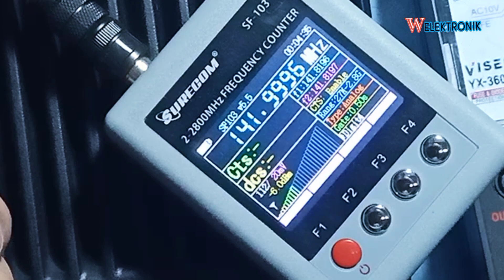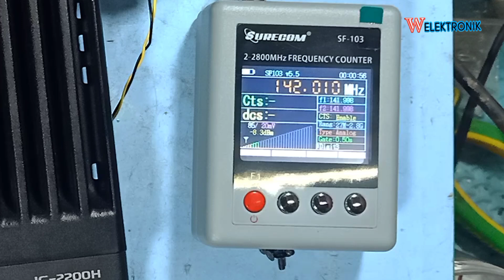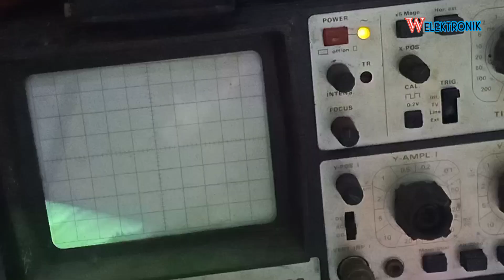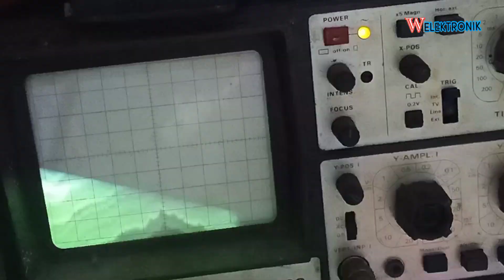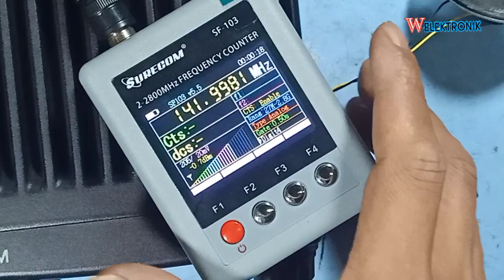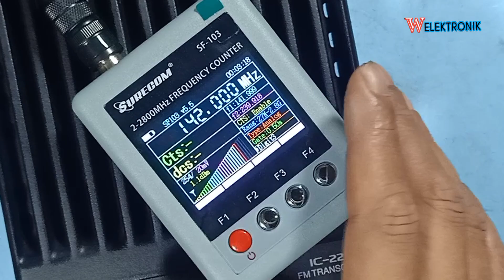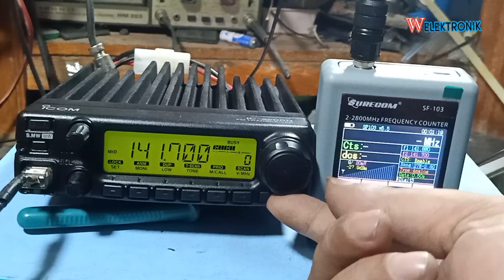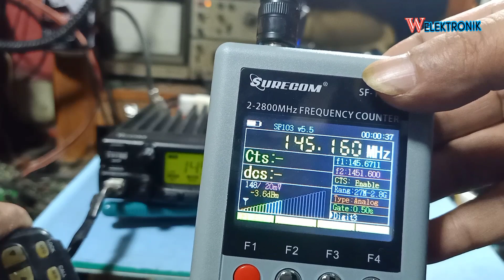cara seting icom ic 2200 frekuensi meleset tidak zerobit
audio suara ocilloscope hanya only fx biar tidak sepi

cara reset radio icom ic-2200h
manual do radio icom ic 2200h em portugues
cara setting radio icom ic-2200h
lcd icom ic 2200h
skema icom ic 2200h
instruction manual icom ic-2200h
icom ic 2200h black
jual icom ic 2200h bekas
radio icom vhf base ic 2200h
cara setting icom ic-2200h
como desbloquear rádio icom ic-2200h
radio icom ic 2200h caracteristicas
icom ic 2200h display
icom ic-2200h dstar
icom ic-2200h schematic diagram
icom ic-2200h programming software download
icom ic-2200h programming software download free
manual do icom ic-2200h em portugues
icom ic-2200h manual español pdf
icom ic 2200h generation
icom ic 2200h gd
icom ic 2200h gambar
icom ic 2200h gp
setting rig icom ic 2200h
icom ic-2200h high power modification
manuale italiano icom ic-2200h
icom ic-2200h price
icom ic 2200h japan
icom ic 2200h jakarta
icom ic 2200h jacket
icom ic 2200h jack
icom ic 2200h jual
icom ic 2200h jual rig
icom ic 2200h keluaran tahun berapa
icom ic 2200h kit
icom ic 2200h kode
icom ic 2200h keluaran
icom ic-2200h lcd
icom ic 2200h manual
icom ic-2200h mic pinout
icom ic-2200h manual pdf
icom ic-2200h modification
manual icom ic 2200h
icom ic 2200h new
icom ic 2200h new model
icom ic 2200h no signal
icom ic 2200h original
icom ic 2200h olx
icom ic 2200h olx bandung
icom ic 2200h quality
icom ic 2200h quick dry
icom ic 2200h qualcomm
icom ic 2200h quad
reset radio icom ic 2200h
reset icom ic 2200h
icom ic-2200h specs
service manual icom ic 2200h
software icom ic 2200h
คู่มือ icom ic-2200-t
icom ic-2200h usato
rádio icom ic-2200h 65 watts
icom ic 2200h xd
icom ic 2200h xl
icom ic 2200h xh
icom ic 2200h xhp
icom ic 2200h youtube
icom ic 2200h yang baru
icom ic 2200h yang bagus
icom ic 2200h yamaha
icom ic 2200h zx
icom ic 2200h zte
icom ic 2200h zr
icom ic 2200h zt
icom ic 2200h 00
icom ic 2200h 01
icom ic 2200h 3 phase
icom ic 2200h 3.0
icom ic 2200h 300
icom ic 2200h 3000
icom ic 2200h 5g
icom ic 2200h 8 channel
icom ic 2200h 800
icom ic 2200h 80
icom ic 2200h 900
icom ic 2200h 90
icom ic 2200h 9n
icom ic 2200h 9000